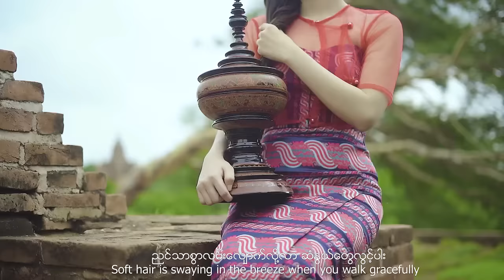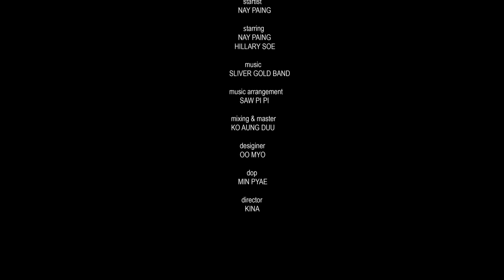Nay Paing - Myanmar Ma Lay (Official Music Video)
Song - Myanmar Ma Lay (မြန်မာမလေး..)
Artists - Nay Paing (နေပိုင်)
Composer - Nway Oo (‌‌နွေဦး)